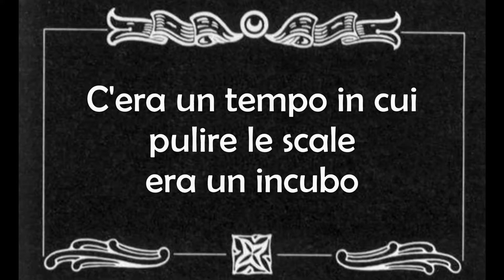Dyson V6 Fluffly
Il nuovo Dyson V6 Fluffy, la potenza di aspirazione Dyson senza la scocciatura del filo.

Nel canale Youtube di GenitoriChannel trovi tutto su: Gravidanza, parto, allattamento, infanzia, scuola, ricette, lavoretti, ecologia in famiglia, benessere naturale, sessualità... e molto di più, approfondimenti che rendono il mestiere di genitore più semplice, che stimolano riflessioni profonde o ci muovono ad un sorriso, idee interessanti per passare del tempo piacevole con i nostri figli cucinando e creando insieme.